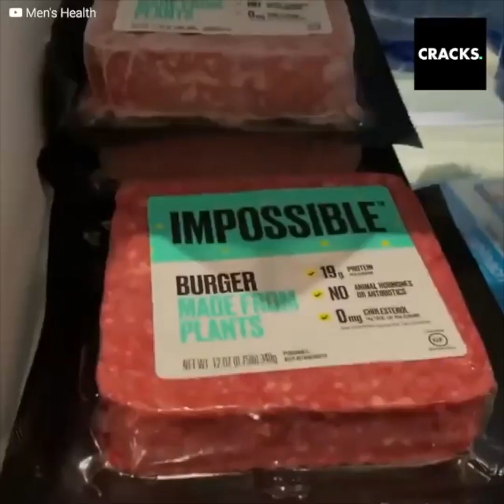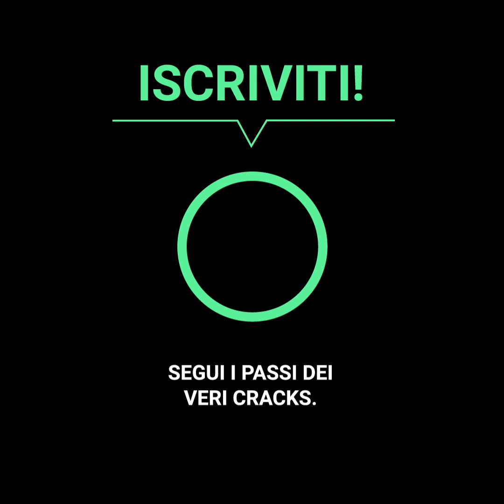Mark Wahlberg mostra a tutti com’è realmente la sua palestra e il suo allenamento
Mark Wahlberg è diventato una specie di guru dell’allenamento e del fitness, ma la verità è che ci possono essere ben altre ragioni dietro la voglia di avere un corpo in forma. Spesso, dipende dal ruolo che stai interpretando.

Questa è la sua casa, il posto in cui si allena e non solo. Ultimamente sta dando vari consigli utili a chi avverte l’esigenza di iniziare a tonificare il proprio corpo.